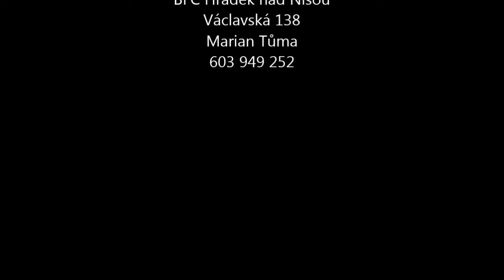Trénink dětí (BFC Hrádek n. N.) - tenisáky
Kickbox Hrádek n. Nisou - i tenisák dokáže potrápit :D